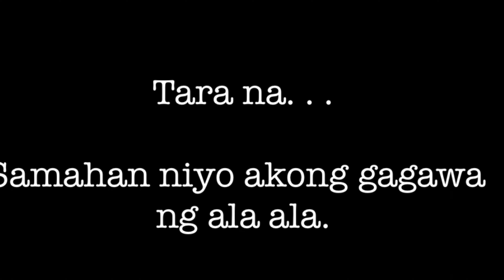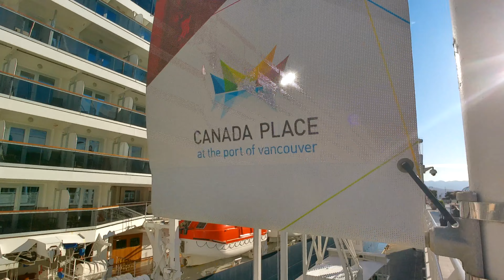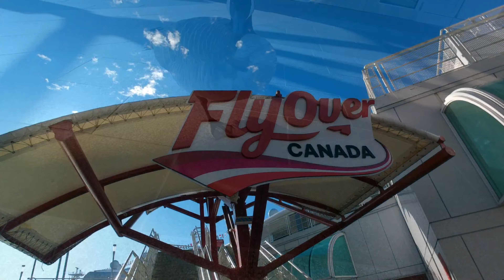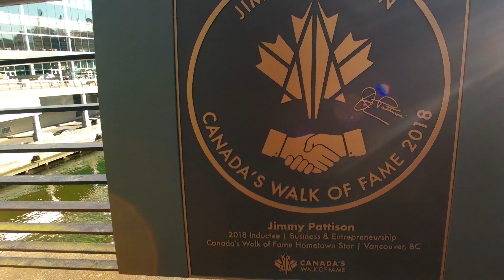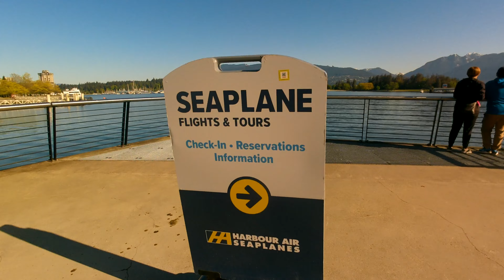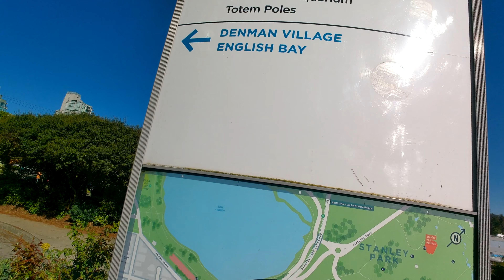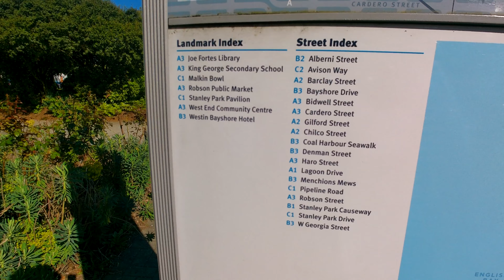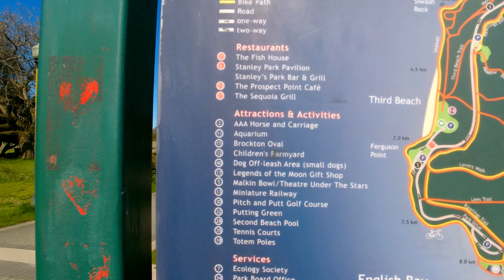A ONE-DAY JOURNEY | PART 2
Exploring the beauty of Vancouver and its neighboring cities!
Sorry for the shaky video